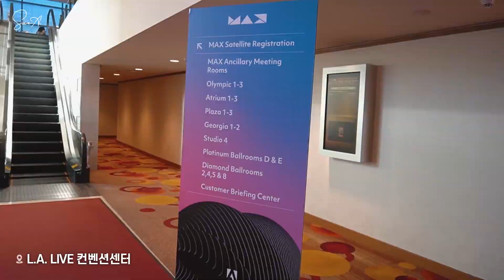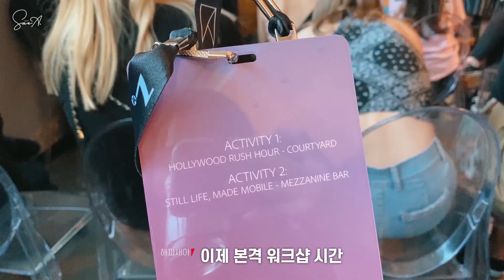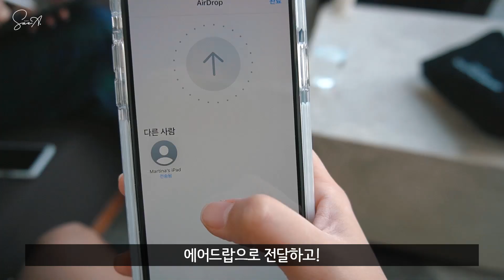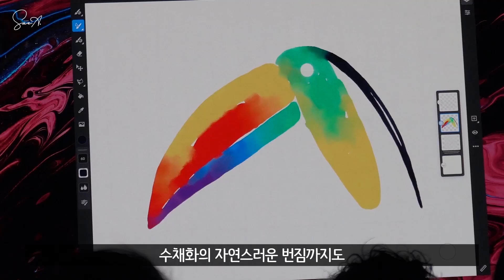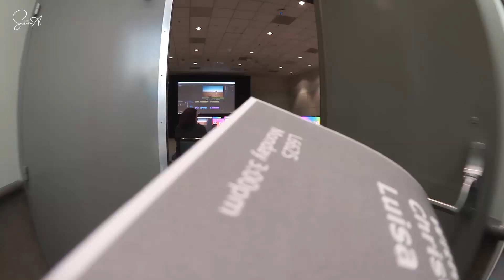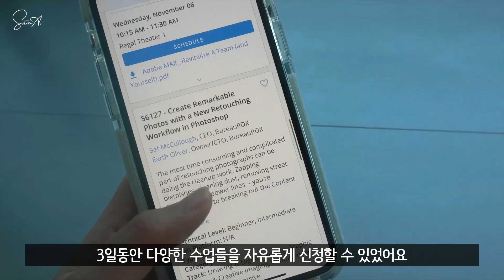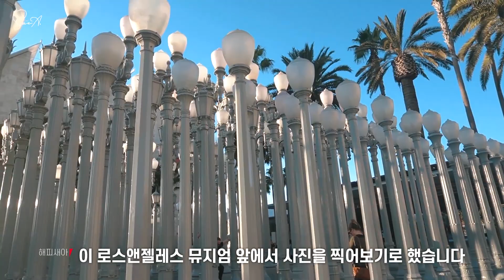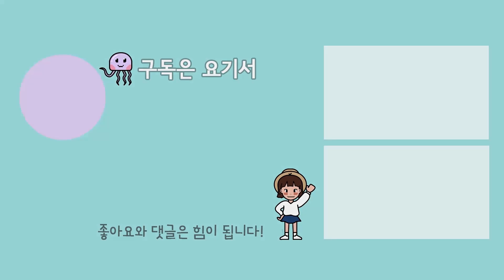15년동안 프리미어프로 썼더니 어도비가 초대를 다 해주네요. Adobe MAX 2019 in LA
햎하! 🙋 여러분의 여행유튜버, 오늘은 성덕입니다.
1년에 한 번 열리는 어도비의 행사에 다녀왔거든요.
무려 한국 대표... 외국인 아티스트 친구들과 콜라보도 하고 온
Adobe MAX 영상 함께해주세요. :)

* 이 영상은 Adobe 와 함께합니다. 한국의 Adobe Insider 라구!